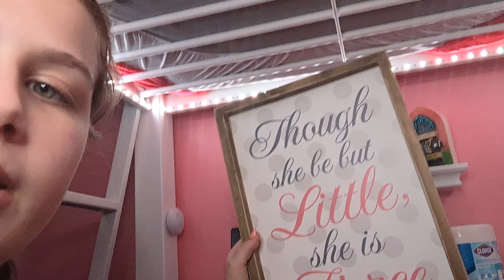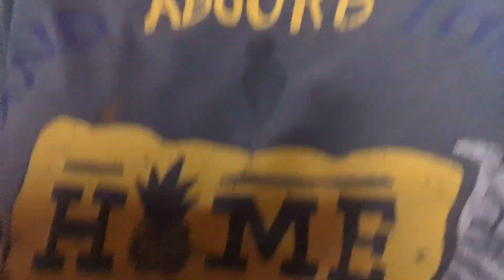part 2 cleaning my room and talking to y'all